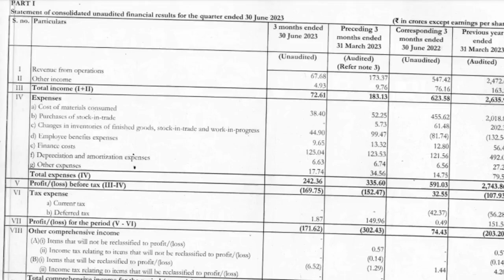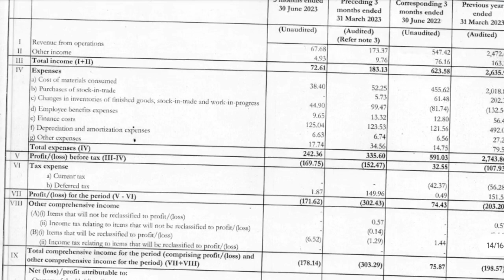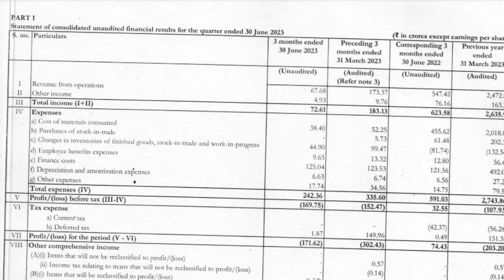PC Jeweller Q1 Results 2024 | PC Jeweller stock news today | pc Jewellers latest news